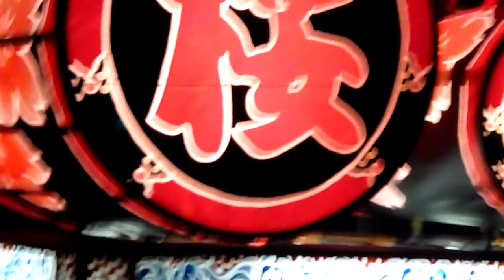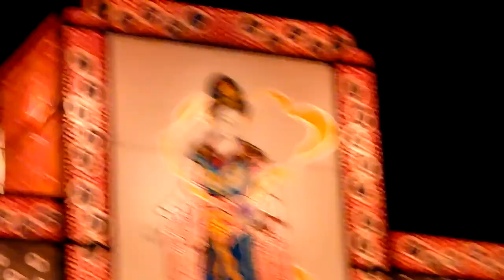ねぷた ２００９年８月５日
Ｎｅｐｕｔａ镧祭祀,被在弘前日本的北面的市镇市进行的2009年8月5日。
画了被叫大约60台的Ｎｅｐｕｔａ的武士的花车游行。
因大量观众而热闹。

It is line Ｎｅｐｕｔａ lantern Festival, August 5, 2009 in Japanese north town Hirosaki-shi.
The festival car which I drew parades around a samurai called approximately 60 Ｎｅｐｕｔａ.
It is full of a large number of spectators.